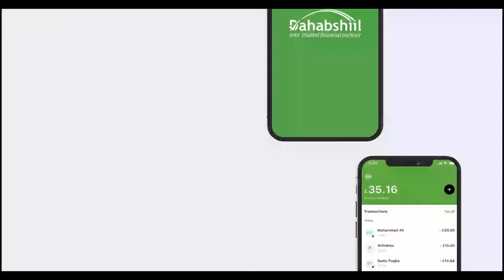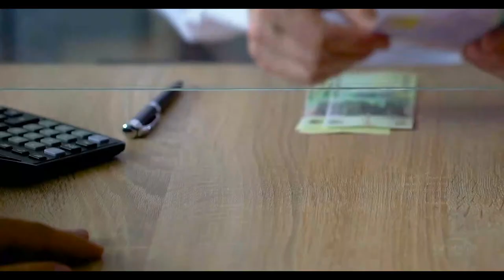Dadkii ay waxyeeladu kasoo gaadhay Dabkii ka kacay Suuqa Waaheen oo loo qaybiyay Dalaayado ay Qor...